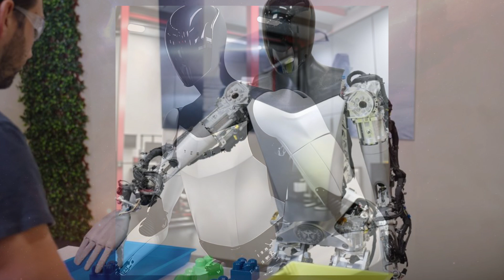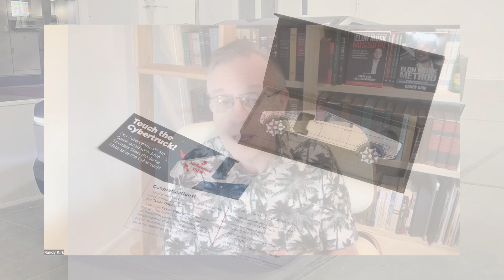Will Tesla Optimus and Other Humanoid Bots Be Deployed Now with Limited Uses? - clip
While there may be other scenarios to consider as humanoid bots start to be deployed in factories, distribution centers and other businesses, many are asking whether the best way to start the processes is to send them out to do limited useful things, and then have them improve, or whether it is better to hold back release until they can do a wide variety of tasks and be easily trained for others.

2 for $45; 3 for $65; 4 for $85, 5 for $100; 10 for $200; 20 for $400

Sunday Morning - John McElroy of Autoline talks about the end of the ICE age